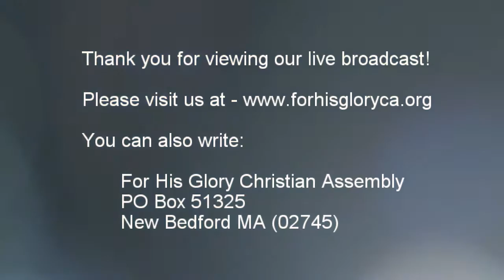2017 12 Sunday service 12 24 2017 I Came to Give Life Dr Robert Langevin